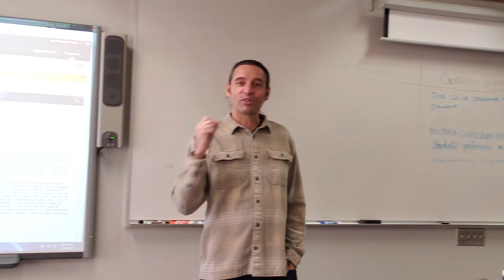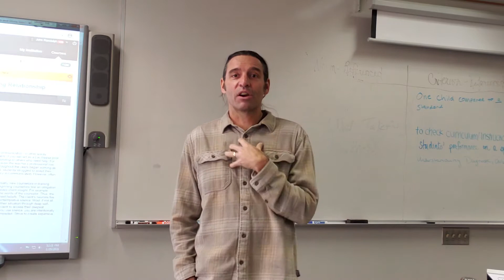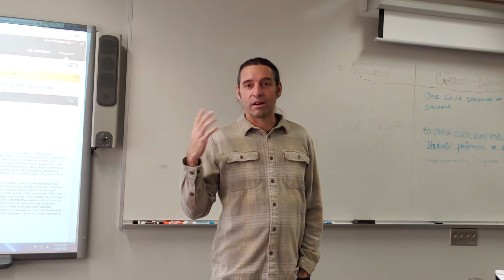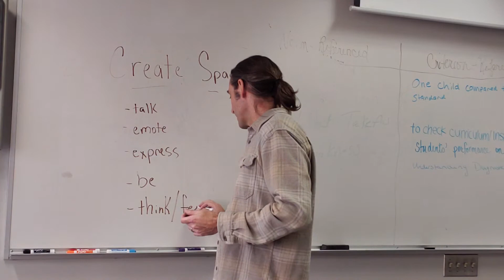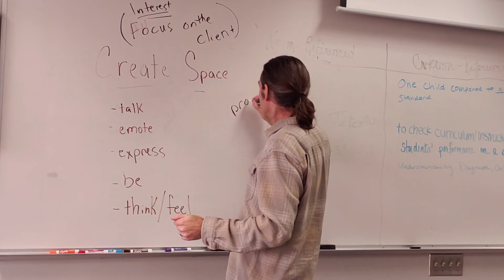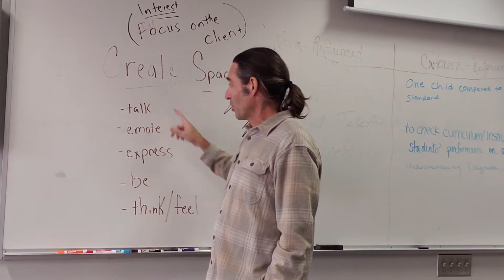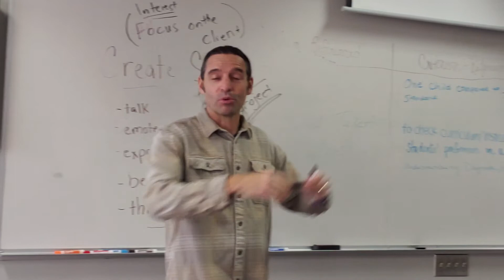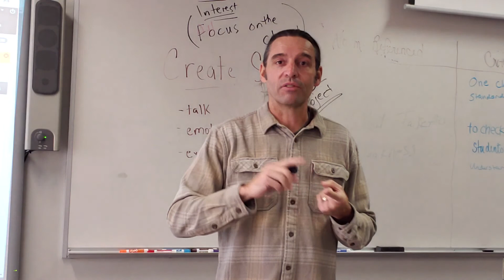Counseling Strategies - Basic Skills for the Class